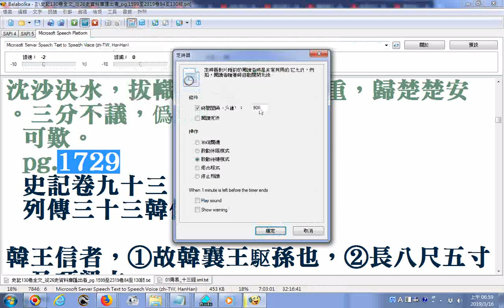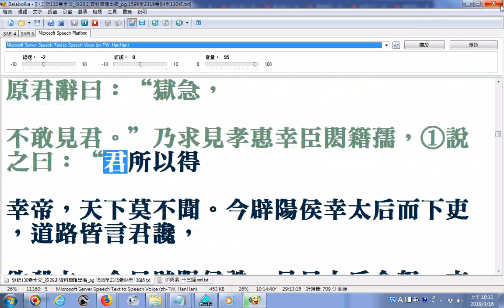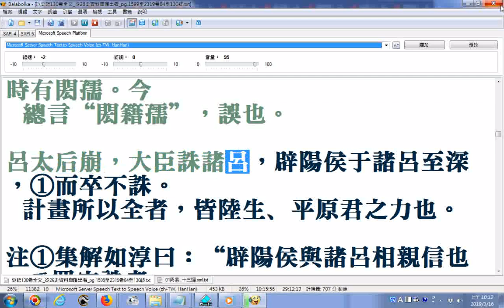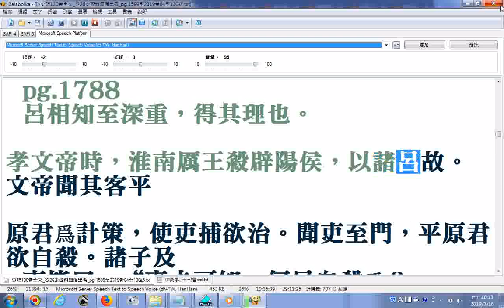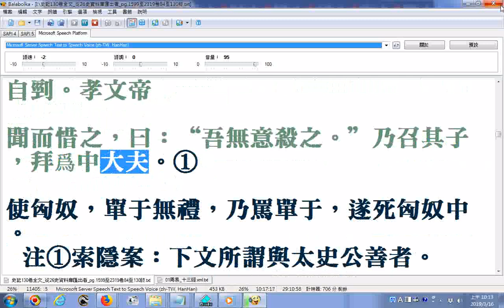史記130卷全文從26史資料庫匯出電腦程式Balabolka逐字唸20pg1729至1788卷93至97韓信盧綰張丞相田儋樊酈滕灌酈生陸賈_錯誤處請查網路對照